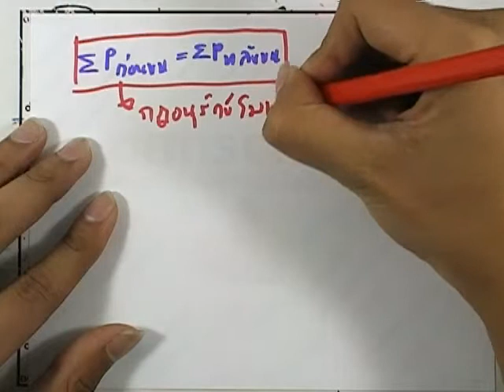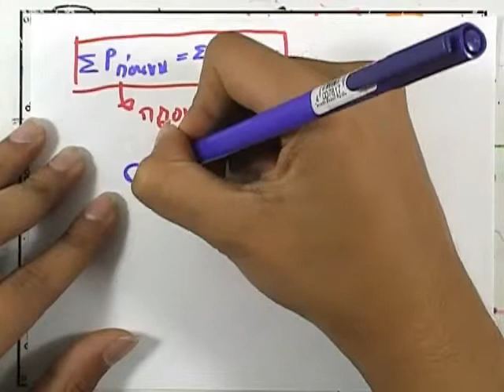ormPhysics4 : โจทย์โมเมนตัม ver.2 ข้อ68